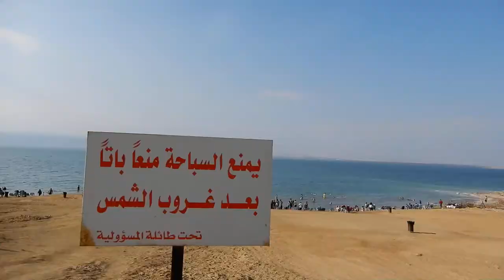TRẢI NGHIỆM MỘT LẦN TRONG ĐỜI TẮM Ở 'BIỂN CHẾT' VÙNG NƯỚC THẤP NHẤT TRÁI ĐẤT!!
'BIỂN CHẾT' NẰM GIỮA JORDAN, PALESTINE VÀ ISRAEL, VÙNG NƯỚC THẤPP NHẤT TRÁI ĐẤT, AI CŨNG MUỐN ĐẾN?
Biển Chết nằm dưới mực nước biển khoảng 400m!.
Jordan tháng 12 năm 2018
NXHYT/20191804/08